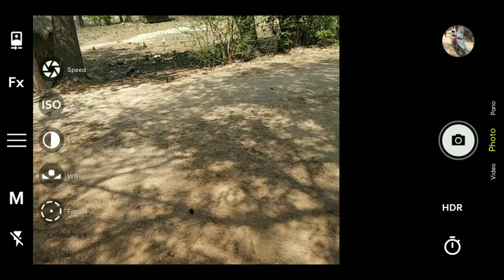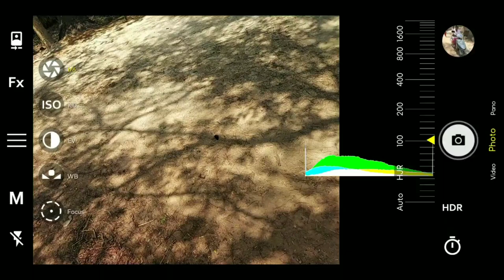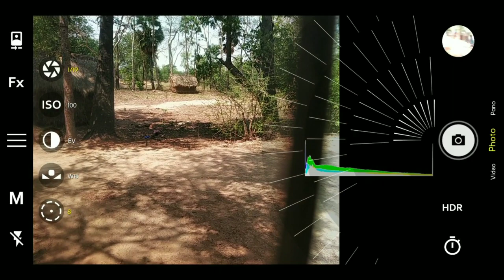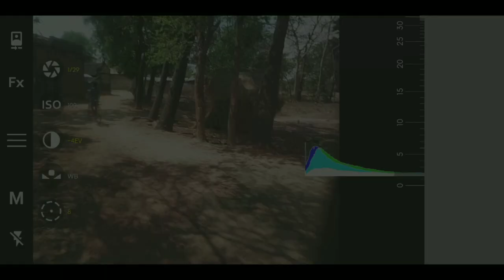Panning Photography with Smartphone in Daylight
In this video I shows how we can do Panning photography with your smartphone.

Paining is a very creative photography technique is very done by DSLR cameras. But you can easily make a panning Photography with your smartphone. You just need to change some settings in your manual camera setting.

if you want to know how to click a panning photography with smartphone please watch the video till end. I use back on camera in this video.

🔶 My Camera
🔶 My Tripod
🔶 My Mic
🔶 My 2nd Camera
🔶My Camera bag
🔶 My Green Screen
Keywords-
Panning photography with smartphone.
How to click panning photography with smartphone.
How to do Panning photography with mobile phone.
Background motion blur photography technique.
How to motion blur photo background.
How to make photo background motion blur.
Panning photography with redmi Note 5 Pro.